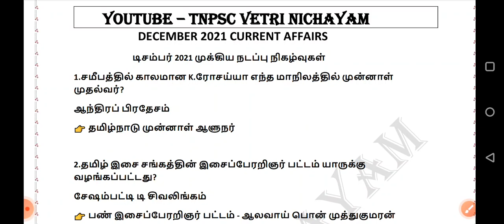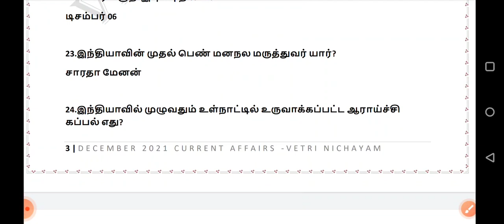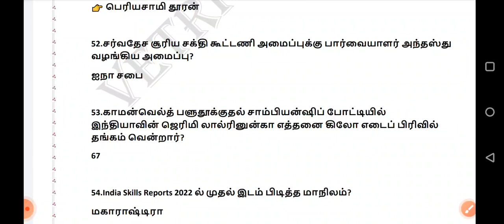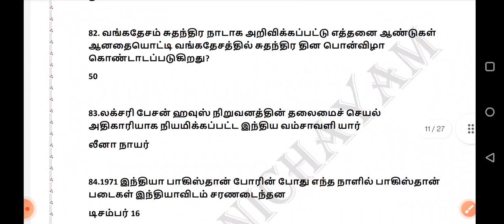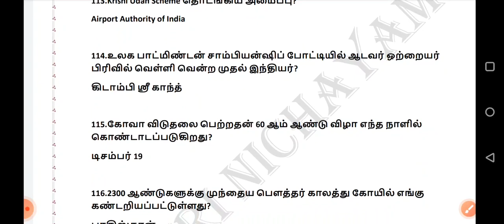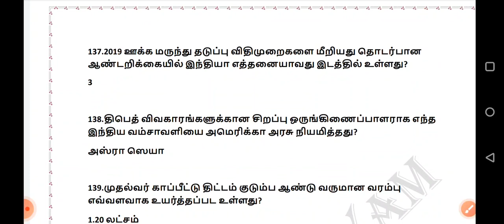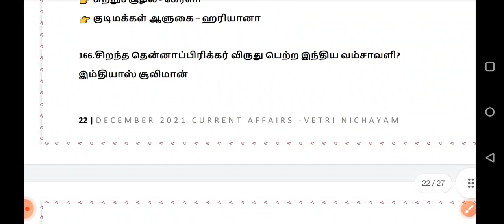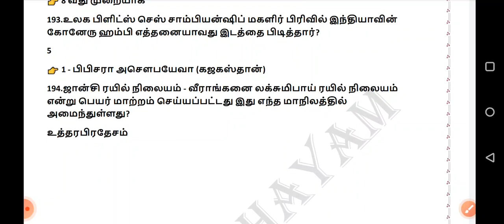DECEMBER 2021 FULL MONTH CURRENT AFFAIRS | 200 IMPORTANT CURRENT AFFAIRS - TNPSC